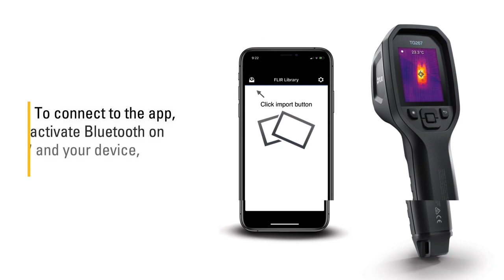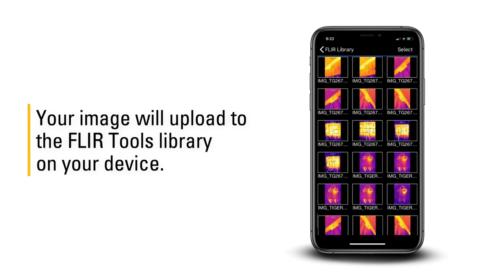How to Wirelessly Transfer Images From Your FLIR TG267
The FLIR TG267 is an advanced thermal camera for pinpointing hot and cold spots for commercial electrical, facility maintenance, and HVAC applications. Bluetooth™ connectivity and the FLIR Tools mobile app make transferring images from your TG267 to a mobile device fast and simple.